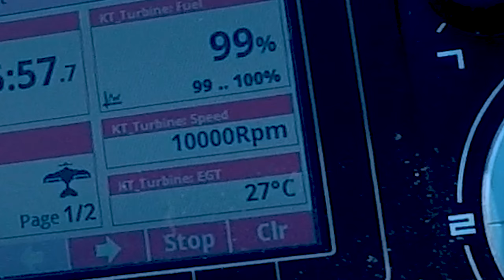Avanti S kingtech K45 JMB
turbine powered rc model

Model: Freewing Avanti S 80mm EDF
Turbine: Kingtech K45 G4+  45N
Castle BEC
2600 LiIom Jeti 2S
1300 LiFe Kingtech 3S
JP brakes/wheels
Jeti 24ch TX
Jeti RX